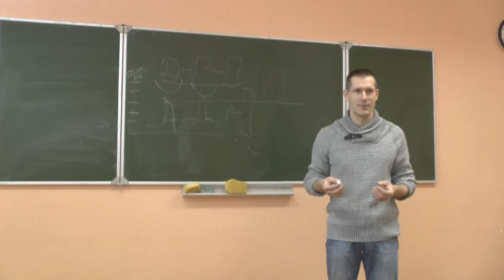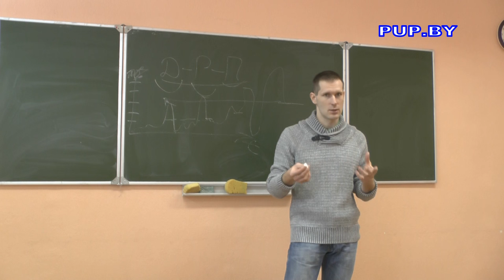Развитие интуиции без напряжения Игорь Русинов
Книги и мерч доступны к покупке на сайте:
Интуитивные состояния - наблюдение Игорь Русинов